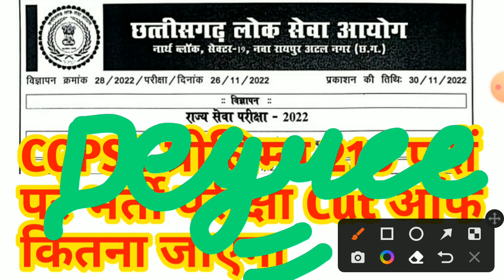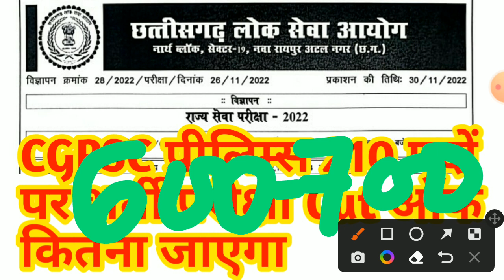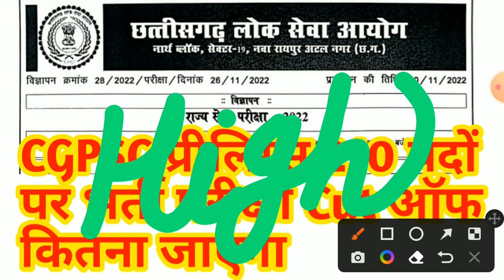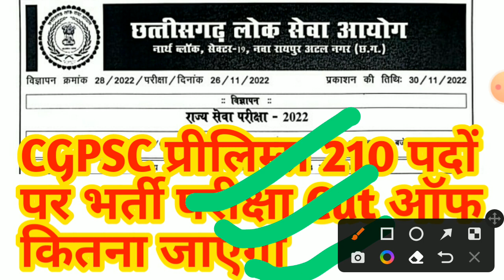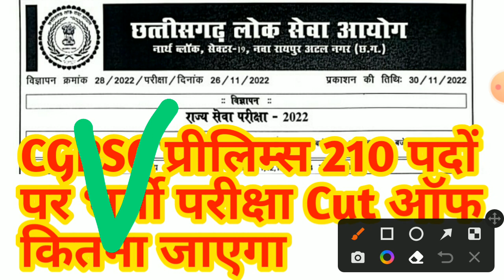cgpsc expected cut off 2023 || cgpsc prelims cut off || cg vyapam || cg vacancy || cg job || cg jobs